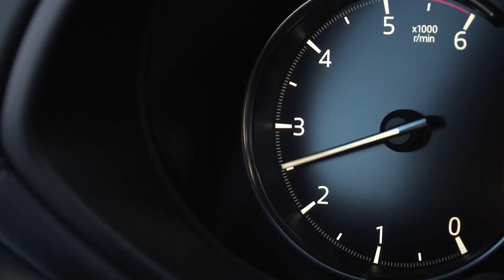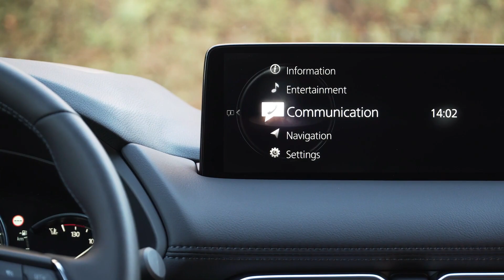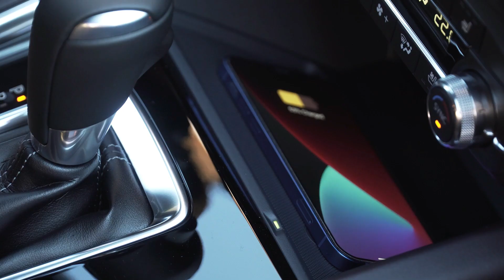New 2022 Mazda CX5 Compact Crossover SUV Facelift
The updated Mazda CX-5 is available to order in the UK now, with prices starting from £27,845 for the updated family SUV. The mid-size model accounts for around 25 per cent of Mazda’s UK sales, with this latest round of revisions aiming to keep the car competitive with rivals such as the SEAT Ateca and Peugeot 3008.

Mazda’s styling tweaks for the CX-5 include new front and rear bumpers, new headlights and fresh tail lights. The suspension and seats have also been reworked, with an eye on improving comfort and reducing road noise compared with the previous model.

The firm’s engineers have also fitted Mazda’s new Mi-Drive system, a series of selectable drivetrain modes that adjust the car’s characteristics to suit the road surface. There’s also a new Off-Road mode as part of the update, which Mazda says makes driving “feel more natural on unmade and slippery surfaces”, such as gravel.

Elsewhere, there’s now a wireless smartphone charger in the centre console, along with Mazda’s Cruise and Traffic Support (CTS) system, which can take control of the car’s steering, throttle and brakes in slow-moving traffic to help reduce driver fatigue.

There’s also more choice when it comes to the trim levels on offer. The CX-5 range is separated into five specifications: SE-L, Newground, Sport, Sport Black and GT Sport. The second, fourth and fifth options are new for the 2022 range and, for the first time on the CX-5, each new specification will have a range model-specific styling tweaks.

Newground is priced from £28,845. It’s only available with Mazda’s entry-level 163bhp 2.0-litre petrol engine and features 19-inch diamond-cut alloy wheels, silver front and rear underguards, silver side skirts and lime green trim for the grille. Inside, there’s the same colour trim on the air vents and half-leatherette seats with green piping.

Mazda’s next generation of Skyactiv-Vehicle Architecture has now been applied to the 2022 CX-5, further evolving the bodyshell, suspension and seats to enhance ride comfort and reduce fatigue. Road noise has also been greatly reduced, particularly when driving on rough surfaces such as gravel.

The front of the 2022 CX-5 features a powerful new, more three-dimensional grille and signature wing design. Both front and rear lamp clusters have also been restyled, and new exterior colour, Zircon Sand, added. Three new model grades incorporate subtle differences to define their distinctive characters:

Newground features silver underguard-style treatment to the front and rear bumpers and door garnishes, black door mirrors, lime green accents to the front grille and 17” silver or 19” black machine-cut alloy wheels. The interior combines suede upholstery with lime green stitching and air-conditioning louvres.

Sport Black boasts a sporting, gloss black finish to the front grille, signature wing, lower bumper sections, wheel arches, door garnishes and door mirrors, giving the body a taut, athletic look. 19” alloy wheels are finished in black metallic paint, and the front grille incorporates red accents. Red stitching trims the black leather seats, steering wheel, gear shift lever and door panels.

The interior of the 2022 CX-5 now benefits from a wireless Qi phone charging tray in the centre console. The two-piece, reversible loadspace floorboard and the tailgate sill are on the same level to aid loading. Newground models also feature a floorboard with a water-resistant side for wet or dirty items.